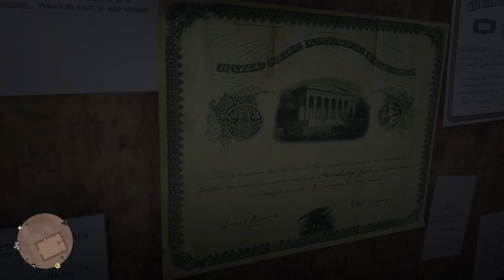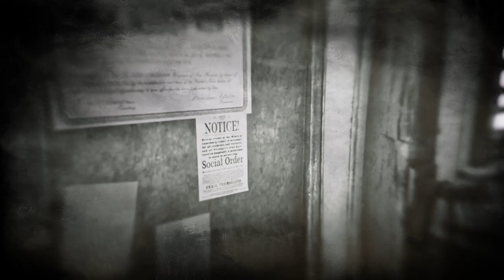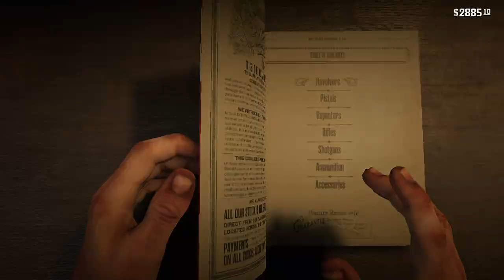RED DEAD REDEMPTION 2 Gameplay Walkthrough Part-84 NG PC (HINDI + ENGLISH)